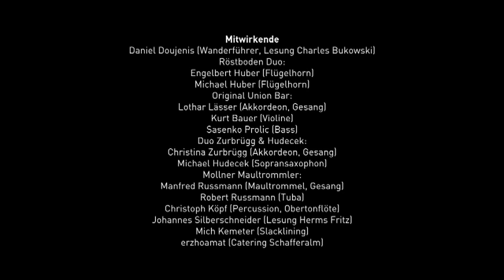Kultur-Almen-Tour 2012 / Sonntag, 29.07.2012 / Eisenerzer Ramsau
Die ganztags angelegte Wanderung im Rahmen von eisenerZ*ART verlief diesmal nur die halbe Strecke wie geplant: Bei der zweiten Raststation, der Hackalm, schlug das Wetter schlagartig um, sodass die Wandergruppe im strömenden Regen einen steilen Weg durch den Wald absteigen und vorzeitig im Alpengasthaus Ramsau einkehren musste. Was jedoch der Stimmung keinerlei Abbruch tat.
Mitwirkende: Daniel Doujenis, Röstboden Duo, Christina Zurbrügg & Michael Hudecek, Original Union Bar (Lothar Lässer, Kurt Bauer, Sasenko Prolic), Mollner Maultrommler, Johannes Silberschneider, Mich Kemeter.